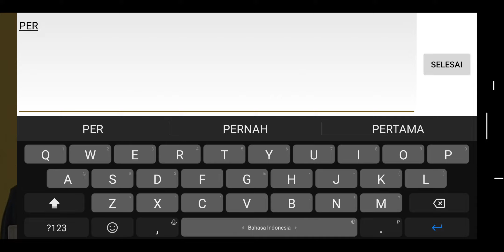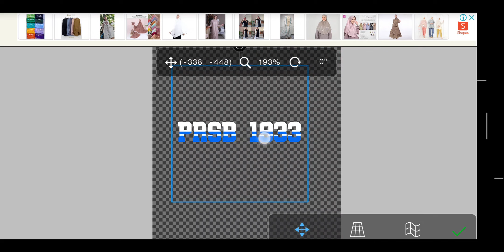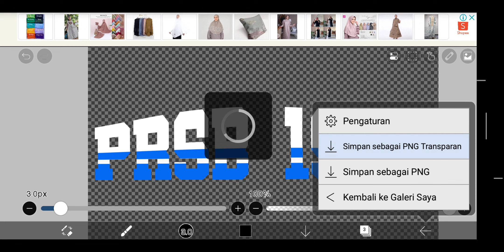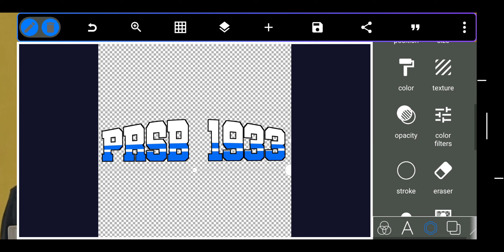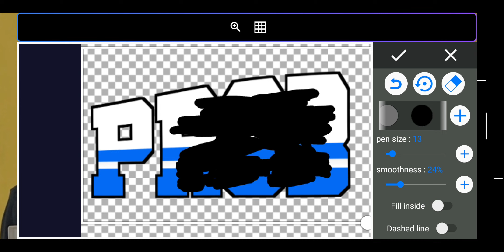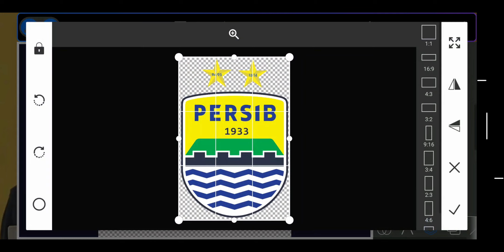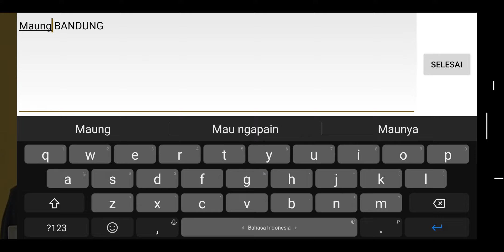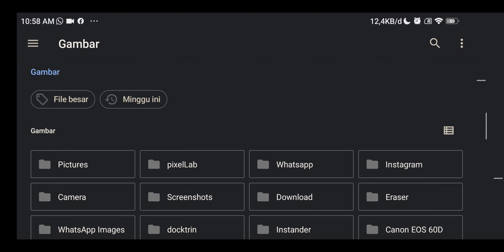CARA MEMBUAT DESAIN SUPPORTER CASUAL PERSIB DI ANDROID | PIXELLAB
TUTORIAL CARA MEMBUAT DESAIN LOGO SUPPORTER/ CASUAL KEREN DENGAN MUDAH DI ANDROID MENGGUNAKAN PIXELAB

~CATATAN MENTAHAN FONT BISA DI DOWNLOAD DI DAFONT.COM

Untuk aplikasinya saya menggunakan:
- PixelLab

Bisa di download di play store

MENTAHAN DAN FONT BISA DI DOWNLOAD DI BAWAH INI:

YANG MAU ORDER DESAIN BISA KE WHATSAPP

Yang mau nanya bisa wa (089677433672)